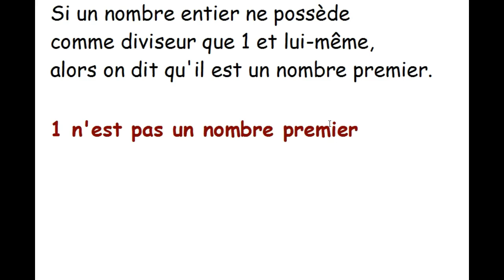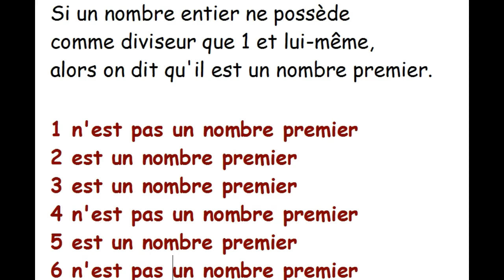Vidéo 5 : Nombres premiers et décomposition en produit de nombres prem